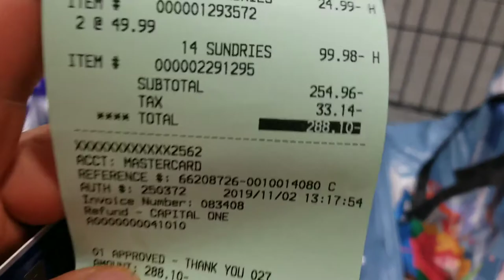أسرار التسوق في كندا 39 استرجاع البضائع